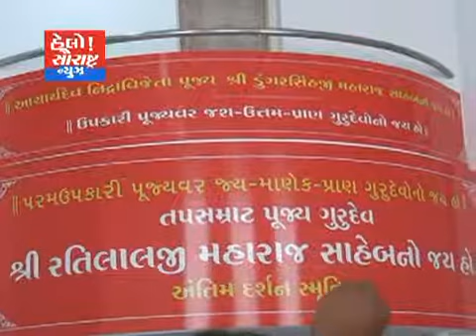રોયલ પાર્ક ઉપાશ્રય એટલે રાજકોટ નું નવું નજરાણું માહિતી અપાય